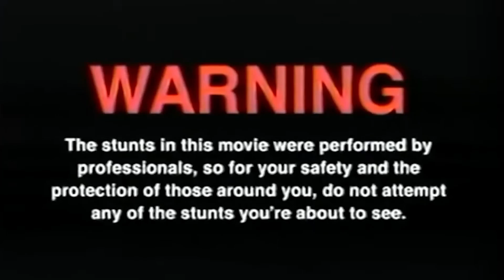Penthouse Mixtape 1.5: I See Dead People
ok so imagine if i didn't get burnt out so easily at like everything i do